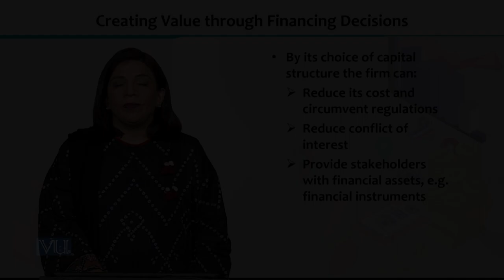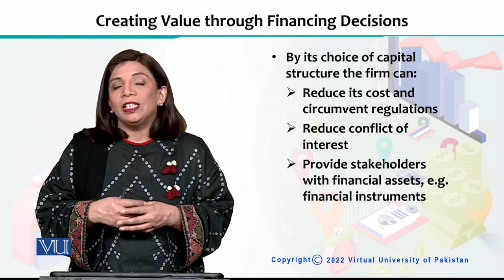Creating Value Through Financing Decisions | Financial Economics | ECO605_Topic223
Topic223 - Creating Value Through Financing Decisions,